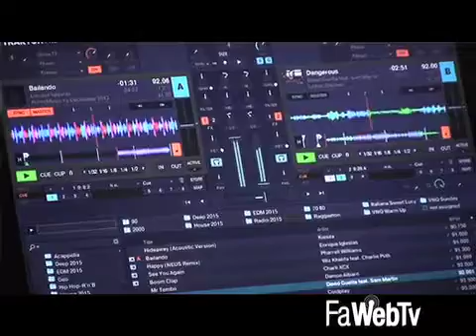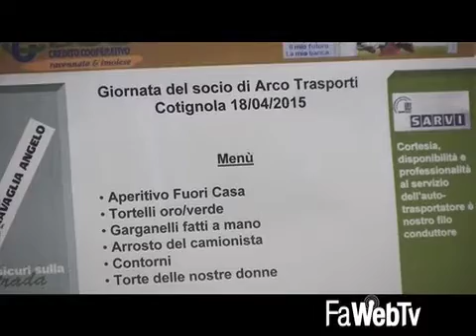A Cotignola l’Arco Trasporti festeggia i buoni risultati raggiunti nel 2014